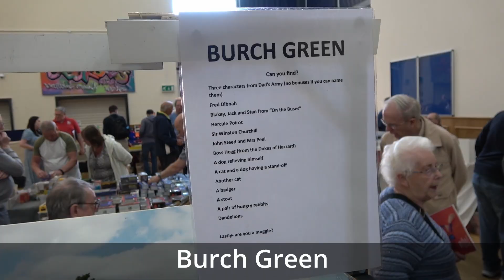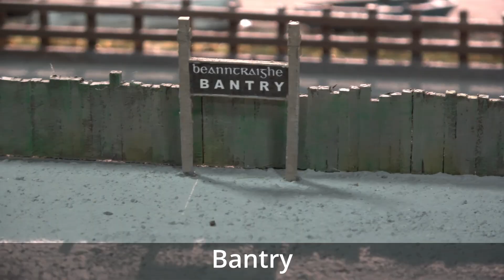Sleaford and District Model Railway Exhibition 2023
Today I had a trip to the east to Lincoln to Sleaford for the Sleaford and District Model Railway Exhibition for information about the show please the layouts filmed are
Unserstadt,
Winterton,
Northmoor,
British sugar Ellasweet Factory,
Knottmuch Moor,
Bridges,
Lockdown Hall,
Lockdown Hall,
Tytton hall yard,
Bantry,